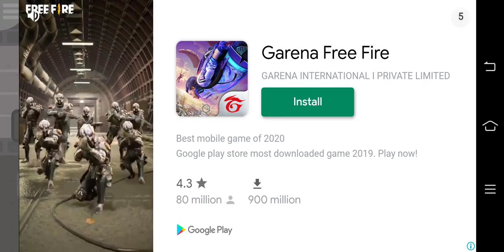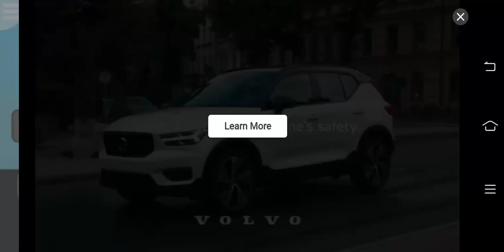Stickman Attack - gameplay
A very good stickman fight game with some Ragdoll Physics and Beat em up mechanics.

Feels like this game is still under development.

Made by Beatenpixel.